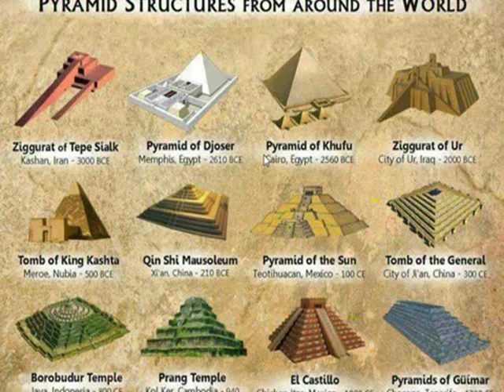Atheism is a Myth Because Pyramids Are Already Laying Down